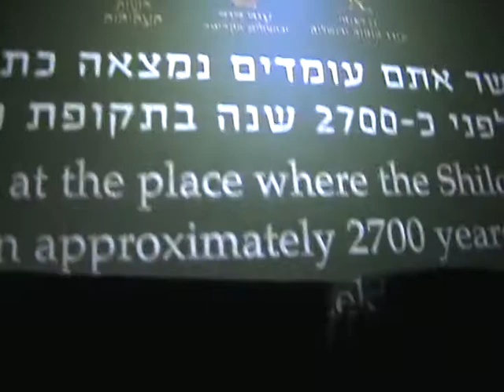Hezekiah's Tunnel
We will have a chance to walk through Hezekiah's Tunnel, which was built 2700 years ago. The tunnel still carries water into the old city of Jerusalem. It is a hike you won't forget.

WARNING: If you like to be surprised by seeing inside this tunnel for yourself (before seeing a video), then don't watch.